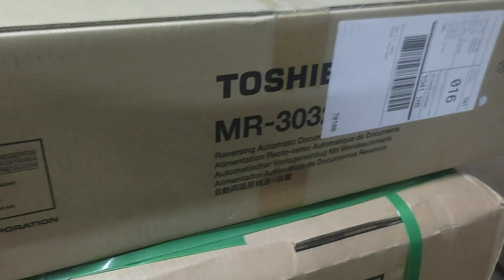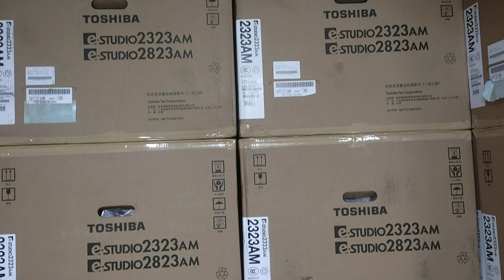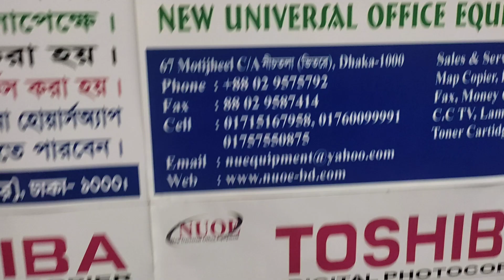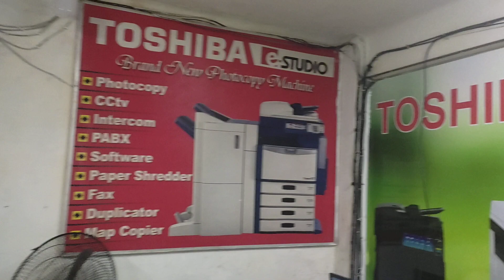Toshiba MR- 3032 RADF Automatic Document Feeder price in BD New universal office 01757550875